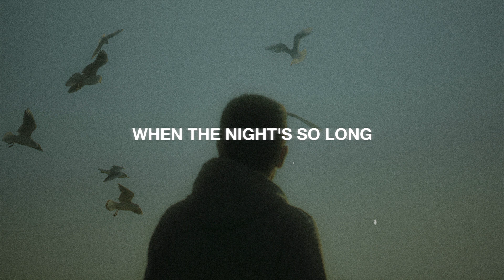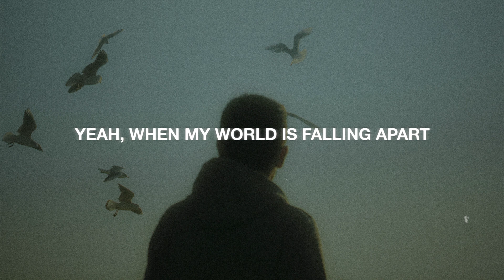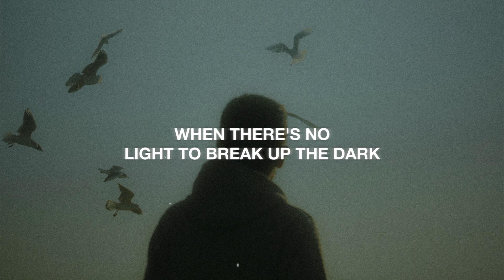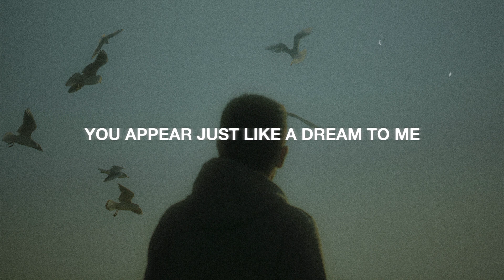Miley Cyrus - When I Look At You | Cover Agseisa (Lyrics)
Cover of "When I Look At You - Miley Cyrus" by Agseisa ft Roommate Project.

Lyrics for "When I Look At You - Miley Cyrus" by Agseisa ft Roommate Project.

When there's no light
To break up the dark

When the waves are flooding the shore
And I can't find my way home anymore

Just like kaleidoscope colors that cover me

Yeah,
Whoa-oh,